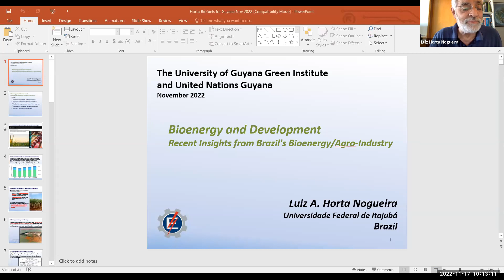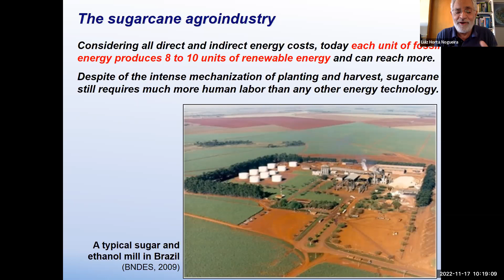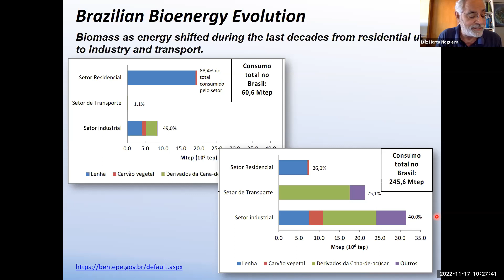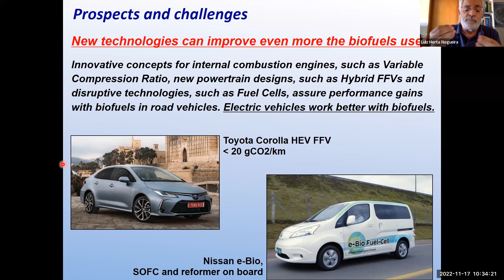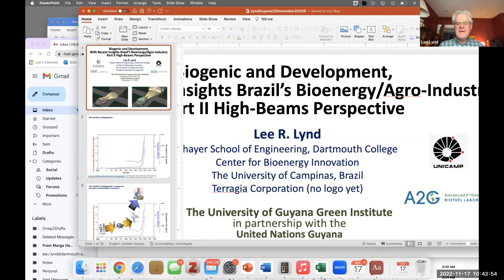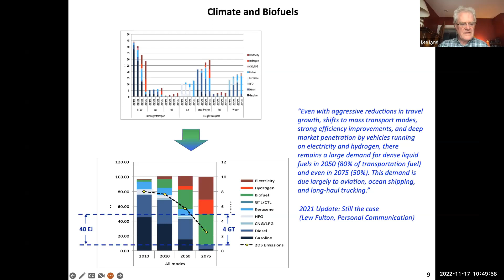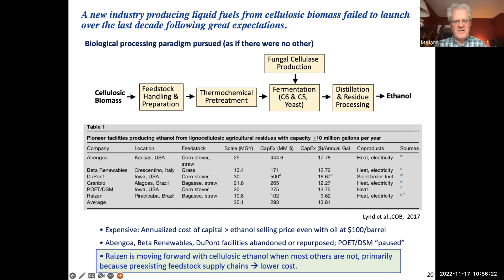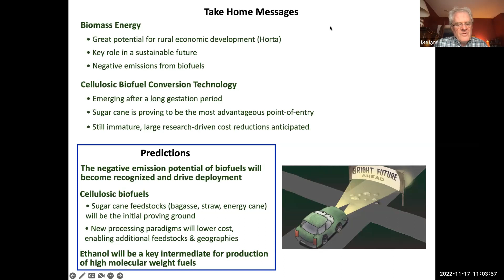"Bioenergy and Development, with Recent Insights from Brazil," by Profs. Lee Lynd and Horta Nogueira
This was the sixth in the UN-Guyana sponsored Policy Dialogue Series on the Triple Planetary Crises (Climate Change, Biodiversity Loss and Pollution) organised by the UGGI.   The Moderator was Dr. Thomas B. Singh, Director of the University of Guyana GREEN Institute (UGGI).

A member of the Dartmouth faculty since 1987, Professor Lynd is an expert on utilization of plant biomass for production of energy. Spanning science, technology, and policy domains, and including leading research on fundamental and biotechnological aspects of microbial cellulose utilization. Lee is co-founder, Chief Scientific Officer, and Director of biofuel start-up Enchi Corp., Consolidated Bioprocessing Team Lead for the Center for Bioenergy Innovation, and founder and Executive Committee Chair of the Global Sustainable Bioenergy Initiative.

Prof. Nogueira is a Mechanical Engineer (FEG / Unesp, 1978), Master and Doctor in Mechanical Engineering (FEC / Unicamp, 1981 and 1987). He is (Emeritus) Professor of Thermodynamics at the Federal University of Itajubá until 2014. Visiting scientist at the Forestry Division of the Food and Agriculture Organization of the United Nations, 1997/1998. Technical Director of the Brazilian Agency for Petroleum, Natural Gas and Biofuels (1998/2004). Professor at the Latin American Memorial, São Paulo, 2006.  He is a Consultant in energy studies for the United Nations Economic Commission for Latin America and the Caribbean and Associate Researcher of the Interdisciplinary Group on Energy Planning at Unicamp. Author of books and articles mainly on energy efficiency and bioenergy.